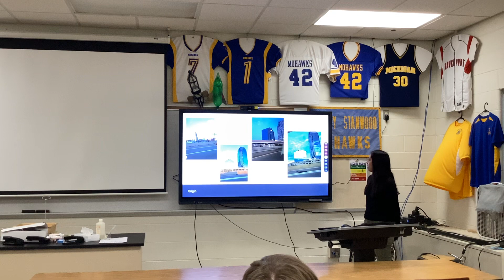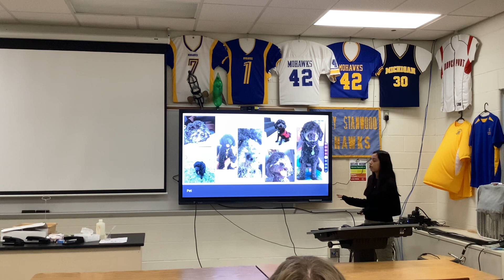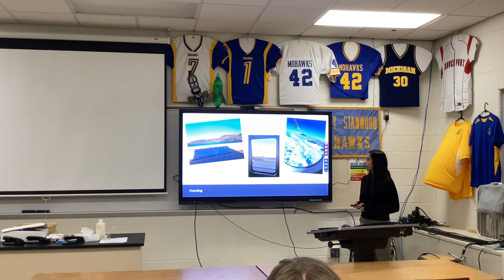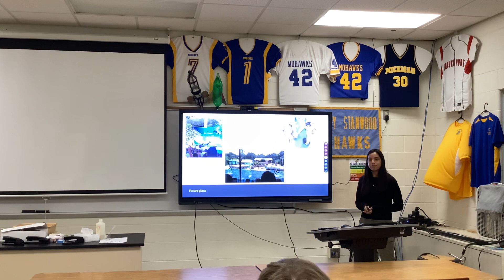Adri Intro 2024